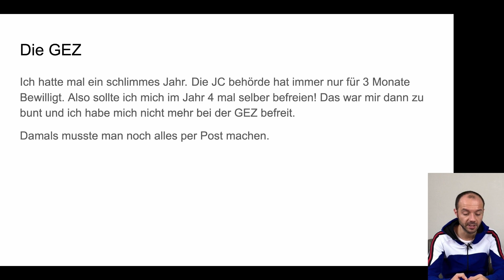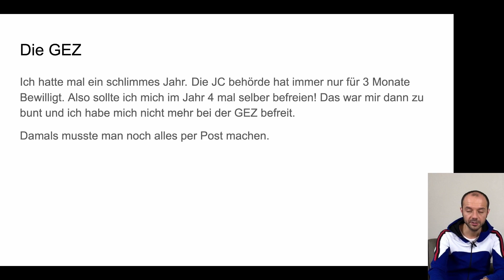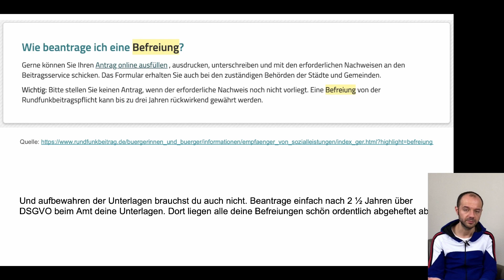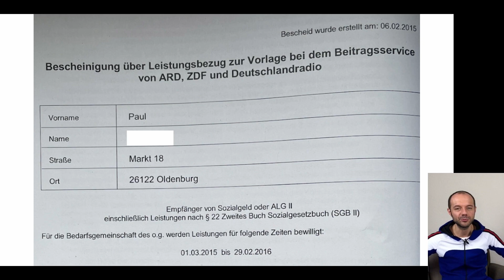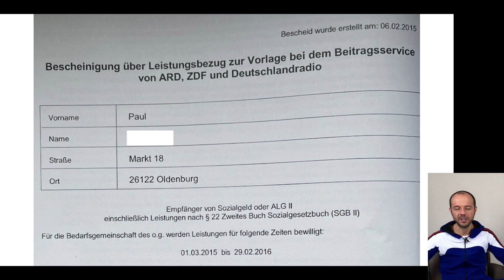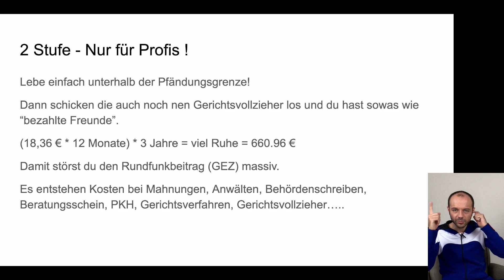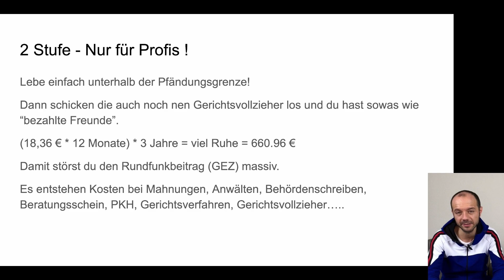3 Jahre nachträglich befreien lassen mit dem DSGVO Trick!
Der Rundfunkbeitrag, der Beitragsservice, die GEZ (Gebühreneinzugszentrale der öffentlich-rechtlichen Rundfunkanstalten)

Befreiung